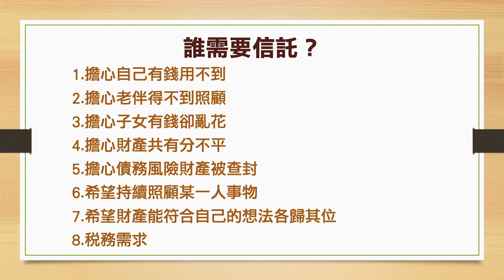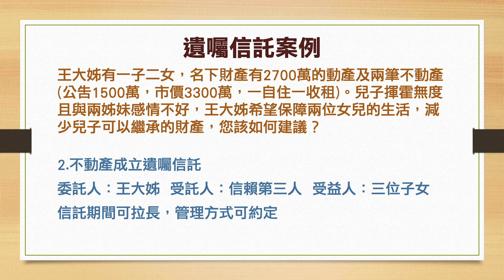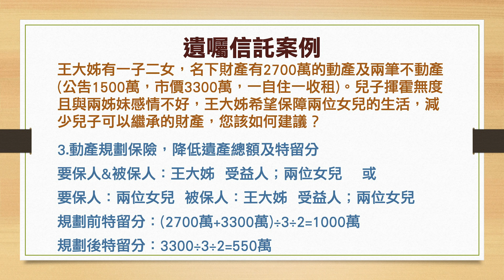【華保研究室┃WCIT Lab.】EP.58 讓保險又多一層保險，信託能是保險規劃的新解方嗎 ft. 洪紹剴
我們都說錢能解決的事是小事，保險很大程度上解決了錢的問題，
但無法單純用錢解決的事呢？
換個角度來說，當客戶把錢跟錢以外的煩惱，都拿出來跟我們討論時，
我們距離成交還遠嗎？
這週我們來思考怎麼把信託放進銷售中吧！